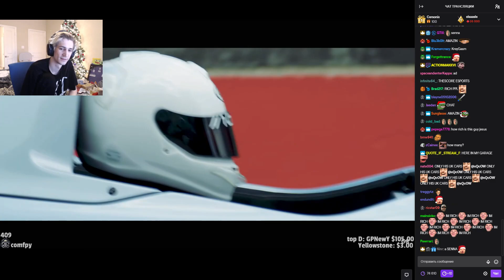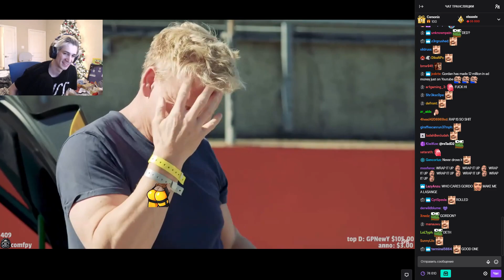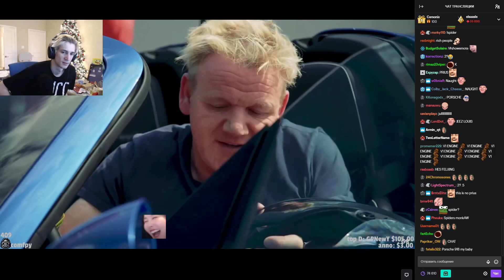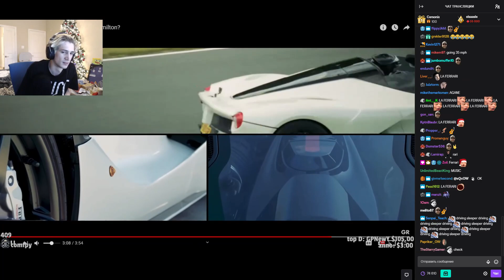xQc reacts to Is Gordon Ramsay The Next Lewis Hamilton? (with chat)